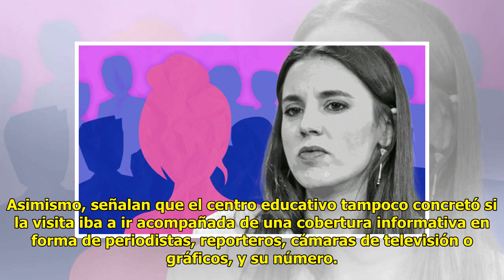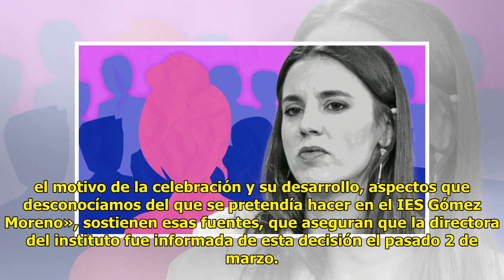Madrid evi.ta que le cuelen a Irene Montero en un ins.tituto para adoctrinar en LGTBI a menores de..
Madrid evi.ta que le cuelen a Irene Montero en un ins.tituto para adoctrinar en LGTBI a menores de edad